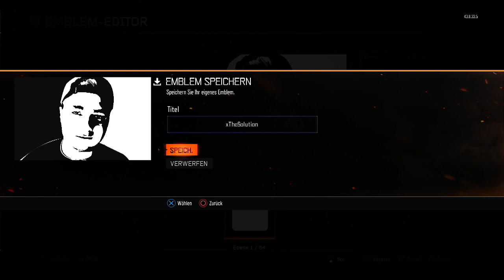DO YOU KNOW HIM? Youtuber Emblem Raten #3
YouTuber Raten im Call of Duty Black Ops 3 Emblem Editor Tutorial für euch :) DO YOU KNOW HIM ?
Schauts euch mal an! Lg DER DENNOSCH ;)

Ich begrüße Euch ganz herzlich auf meinen neuen Kanal.
►Mein Equipment:
►*VLOG Cam
*Günstiger Vorgänger
►*PS4 Cam
►*Gaming Maus
Ich bedanke mich bei Euch;)